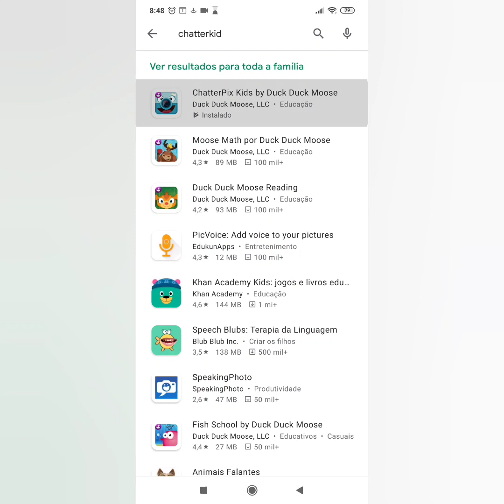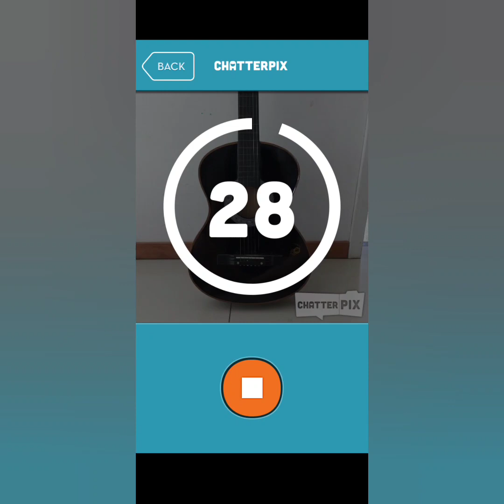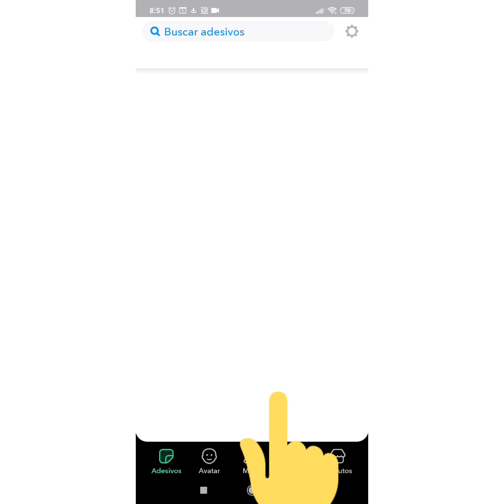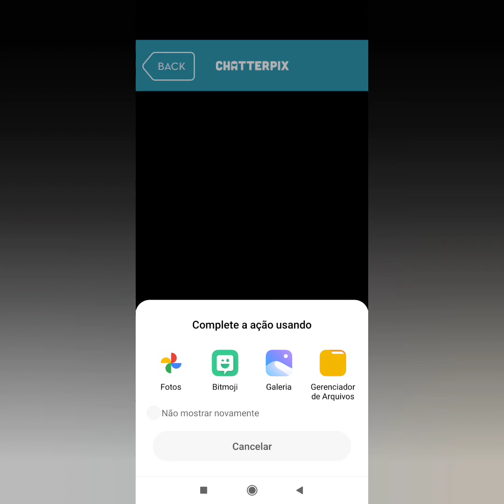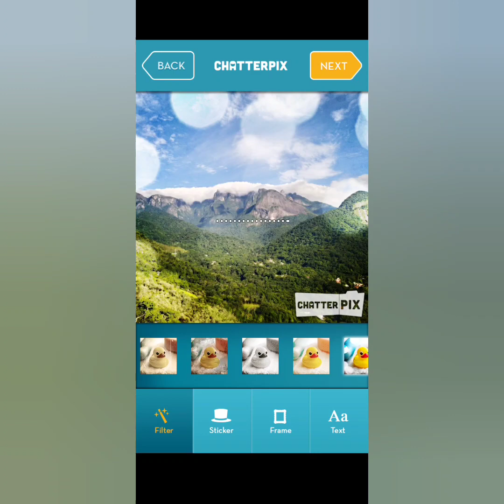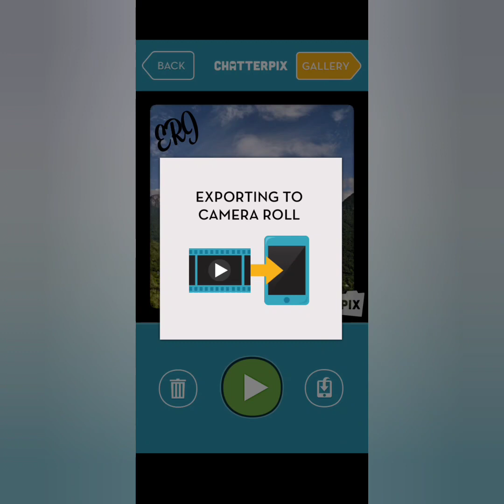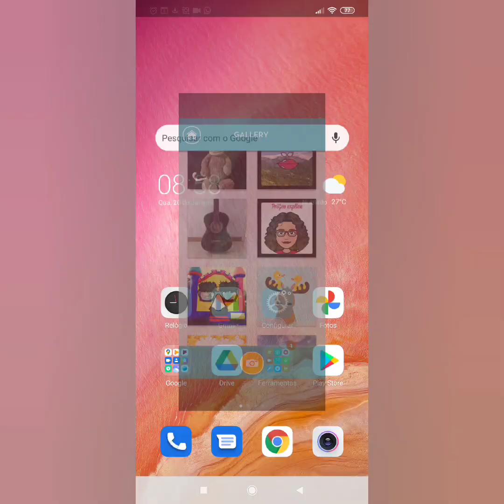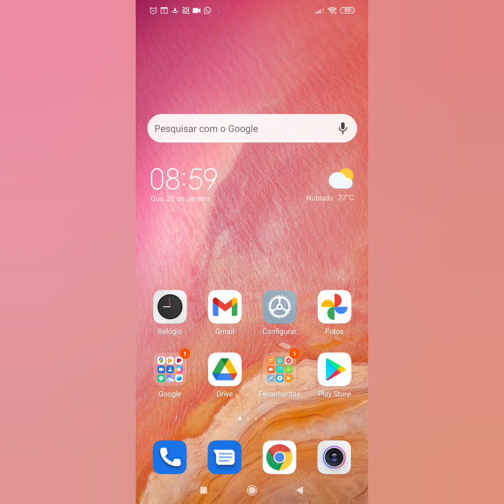Como fazer qualquer imagem falar: fotos, animais, objetos e personagens ganhando vida.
Neste vídeo ensino como fazer qualquer imagens estática falar. Faça seu bitmoji, objetos, animais e até paisagens falar com aplicativo 100% gratuito.

Conheça meu curso: Tecnologia digital na educação- Canva e Socrative🔝

*Tenho um curso sobre Realidade aumentada no ensino e edição de vídeo pelo celular💚🎉

Ainda não é inscrito? Se inscreve aqui no canal Pri Geo, pois toda semana tem novidades.